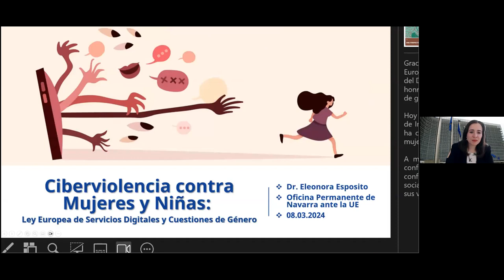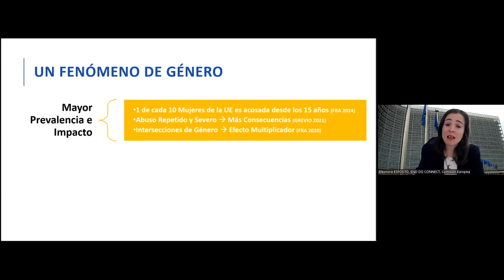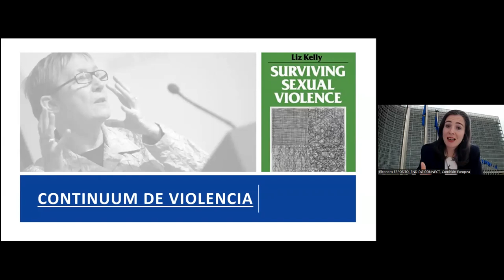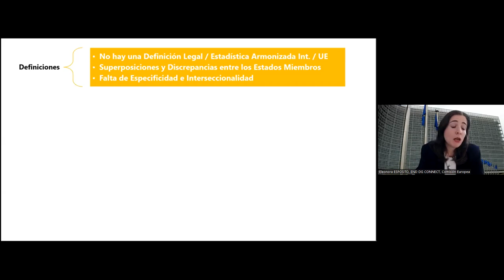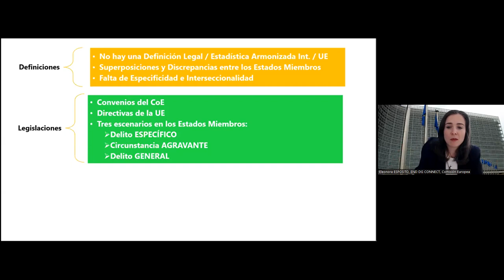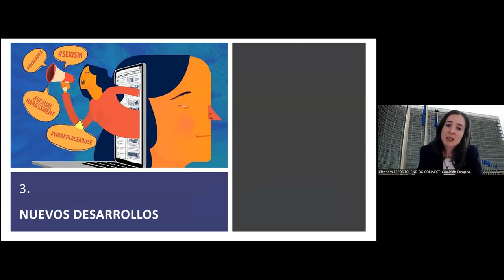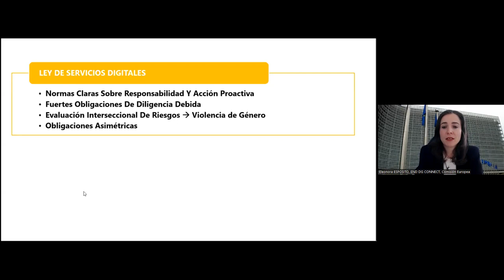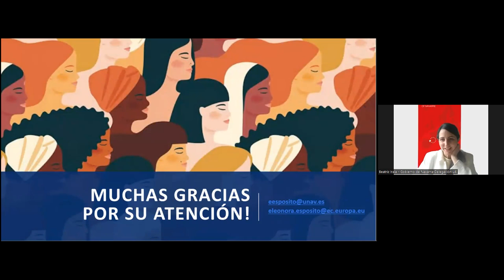Seminario LAS CUESTIONES DE GÉNERO EN LA NUEVA LEY EUROPEA DE SERVICIOS DIGITALES. 08/03/2024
Con esta sesión, desde la Delegación, queremos ofrecer información concreta sobre la nueva normativa europea sobre servicios digitales y sobre cómo se tratan en ella las cuestiones de género.

Agenda

11h00 – 11h05           Bienvenida Institucional - Introducción a la jornada
Silvia Ojer, Directora de la Oficina de Proyectos Europeos, Gobierno de Navarra

11h05 – 11h25           Ley europea de servicios digitales y cuestiones de género
Eleonora Esposito, Experta Nacional Destacada en la Dirección General CONNECT de la Comisión Europea

11h25 – 11h40           Digitalización y género en nuestra legislación
María José Tarrero, Consejera de Trabajo, Migraciones y Seguridad Social, Representación Permanente de España ante la UE

11h40 – 11h55           Debate y preguntas

11h55 – 12h00           Clausura
Ana Ollo, Vicepresidenta segunda y Consejera de Memoria y Convivencia, Acción Exterior y Euskera, Gobierno de Navarra

Modera: Beatriz Irala, Delegación de Navarra ante la UE